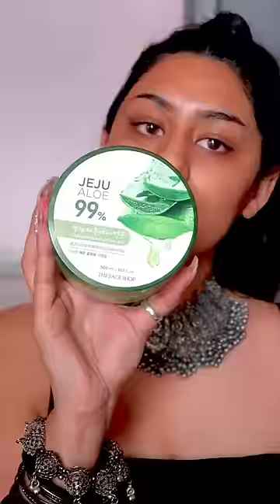Not for beginners Makeup Tutorial 😍✨Neon Dreams🔫✨ | Ria Sehgal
Neon dreams 🔫.
Products used :

@thefaceshopindia_official Jeju aloe 99% ( Aloe vera gel )

@lakmeindia Lakme Absolute Micro Brow Perfecter - Charcoal

@jamescharles morphe james charles eyeshadow palette

@forever52india Daily Life Forever52 Complete Coverage

@fempirebeauty Fempire beauty Neon pigments

@cuffsnlashes Color pop liner from Cuffs and Lashes

@stayquirky.in Stay quirky liquid pen liner

@swissbeautycosmetics Swiss Beauty Snapshot Ready Lash Look Mascara  Black

Calailis false eyelash

@thefaceshopindia_official The Face Shop Rice & Ceramide Moisturizing Cream

@elfcosmetics e.l.f. Cosmetics Poreless Putty Primer - Universal Sheer

@lakmeindia Lakme 9 To 5 Primer + Matte Perfect Cover Foundation -
@maccosmetics M.A.C Studio Fix Fluid SPF 15 -

@lagirlcosmetics L.A. Girl Pro Conceal HD -

@forever52india Daily Life Forever52 Exclusive Banana Powder - FBE001

@makeuprevolution Revolution 4K Blush palette ( peach )

@maccosmeticsindia M.A.C Prep + Prime Fix+ - Original

@swissbeautycosmetics Swiss Beauty Fusion Highlighter - Shade 02

@lovecolorbar Colorbar Definer Lip Liner - Summer pink

@cuffsnlashes Cuffs and lashes lipstick - Gup shup